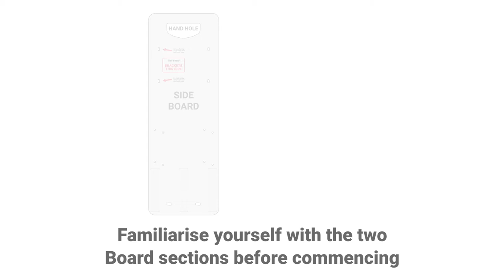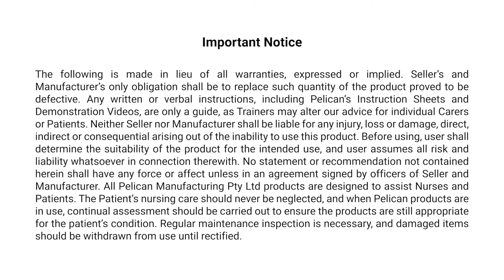Bed Side Helper - Assembly Guide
The Bed Side Helper is not a Restraint. It is an aid to daily living, designed not to entrap Patients. (Patent Number 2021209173 / 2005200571)

Tools Required:
• Phillips Head Screwdriver
• Adjustable Spanner or Pliers

Tips for Assembly:
• Lay the Board sections on a table or bench to assemble.
• There are some stickers on the Bed Side Helper to assist assembly.
• All bolts should be inserted through the brackets first. The plastic coating on the brackets may make it slightly difficult to push the bolts through by hand. To overcome this, use a screwdriver to screw the bolt through the bracket.
• The nuts are attached on the outside of the Boards, making sure the black nylon ring inside the nut is facing away from the Board.
• Do not tighten completely until all nuts and bolts are in place.

𝗟𝗶𝗻𝗸𝘀

𝗦𝗼𝗰𝗶𝗮𝗹𝘀